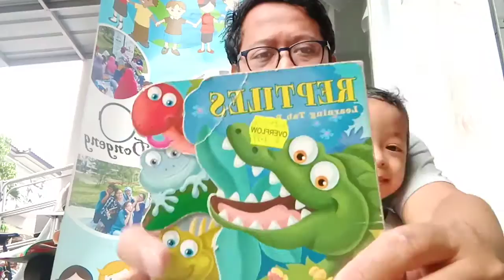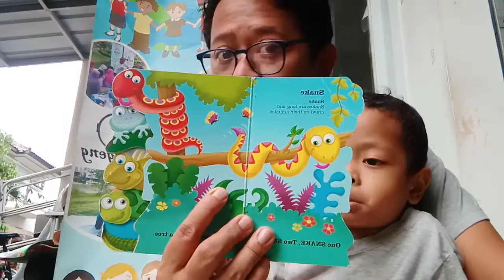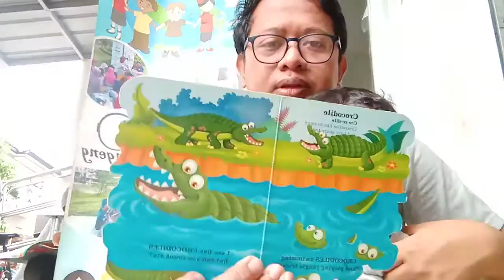reptil versi 2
halo semua ini versi 2 nya ya